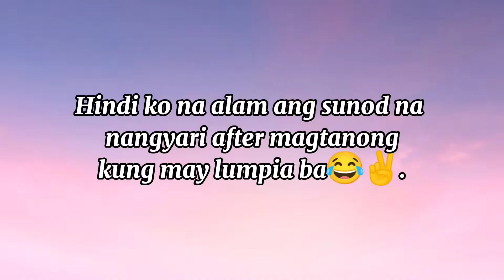Batangueñang Vlogger P.2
After 2 years nakabalik na ulit sa Barangay Wow!!! Mga prend, mema lang 'to makitawa na lang kayo kung nakakatawa ha? Love lots😍😍😍.